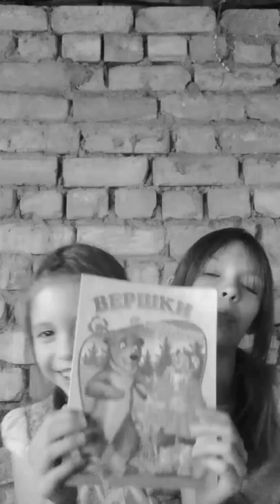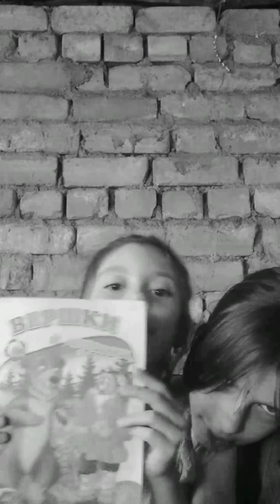24 часа говорю сестре только ДА👼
24 часа говорю сестре только ДА👼

- 12

🏘где я живу?//
- Красноярский Край, Россия

🎲чем занимаюсь?//
- Танцами, блог, обучение, саморазвитие

🏫где учусь?//
- в школе (если так сказать) ахха